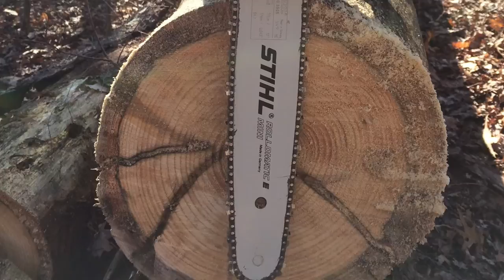Stihl MSA 160 C Owner's 3 Year Video Review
I have owned this great little saw for little over 3 years now n figured it is about time I show you how much I like it by putting it's chain to a log or two in a video.

After all, if "a photo is worth a thousand words". A vid with sound n some horrible music gotta be worth eleven hundred or so words would you agree.

Also, let it be known that this tree I was cutting in this vid is just pine, not a white or red Pensy oak. However my 160 has cut down n up many a red oak fine and even easily cuts up standing dead/dry trees well. Actually standing dead wood,  killed by gypsy moth are much harder wood just because the wood is extra dryer out. And the 160 cuts this up into rounds easily too.